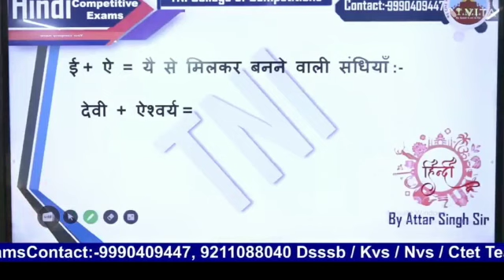KVS Interview में Digital Board कैसे इस्तेमाल करना है ?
kvs online mock interview
kvs demo teaching classes
kvs bio data 2023
how to fill kvs 2023 interview bio data